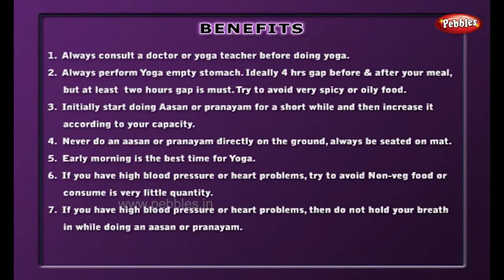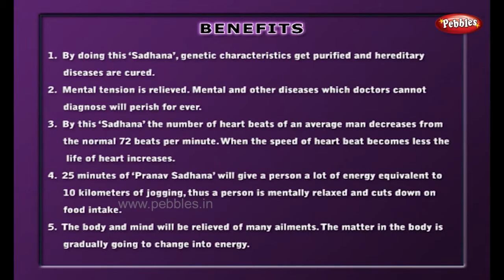Introduction-OmKar Sadhan | Yoga for Obesity and Diabetes in Malayalam | Meditation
Pebbles presents “ Yoga for Obesity & Diabetes ”, to guide us to stay fit and manage Diabetes. Obesity, caused due to certain imbalances in food intake and calories burned creates an unhealthy body. It is associated with many other complications and may even lead to immobility. To take care, the Asanas prescribed in this Video can be followed vigorously to have a good effect an weight and Diabetes control. These Asanas are very easy to follow and can be done by people of any age group to have desired results.

* Omkar Sadhana
* Body Management
* Surya Namaskar
* Surya Namaskar Type 2
* Tadasan, Agnisar Kriya
* Pad Hastasan, Bandh
* Hast Uttanasan
* Parivartit Trikonasan
* Ardhakatiya Chakrasan
* Purnakatiya Chakrasan
* Uddiyan Bandh
* Kukutasan
* Chakki Chalana
* Vajrasan
* Naukasan
* Yogamudra
* Supta Vajrasan
* Padmasan
* Bhu Namanasan
* Matsyasan
* Vakrasan
* Gomukhasan
* Titli Asan
* Bhujangasan
* Shalbhasan
* Dhanurasan
* Pawan Muktasan
* Gathri Asan
* Halasan
* Sarvangasan
* Karnapidasan
* Chakrasan
* Shavasan
* Ardha-Matsyendrasan
* Shayanpashchimottanasan
* Nadishodhan Pranayam
* Bhastrika Pranayam